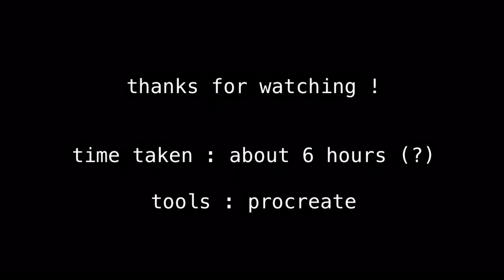i have no idea how to draw fish - speedpaint | redraw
BRUHH DNAUKDSM i was watching jacksepticeye play sally face and AA dnajdjjs 😭😭

All my other socials: qweverta